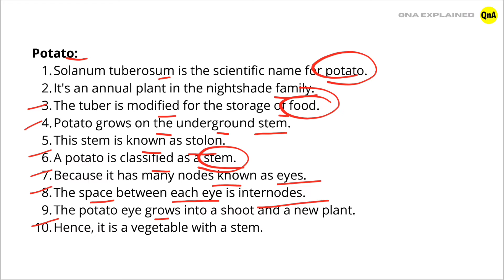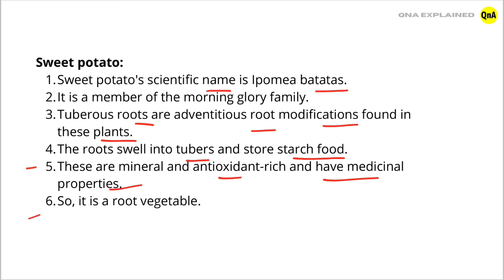Potato is a stem and sweet potato is a root || justify the statement - QnA Explained